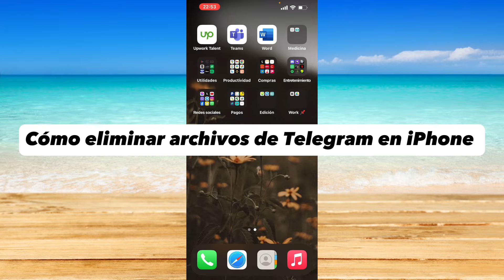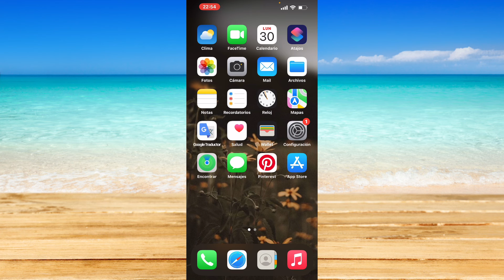Cómo eliminar archivos de Telegram en iPhone